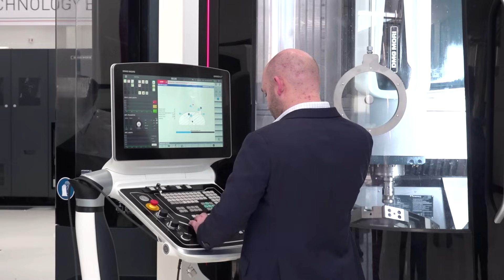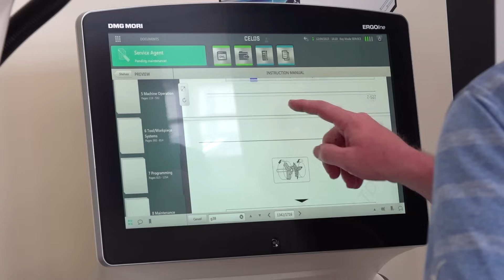Greater sustainability, maximized profits - How?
DMG MORI is showcasing technology of the future with DX – and you can have it right now! Join MTDCNC’s Tony Gunn in a brief walkthrough at DMG MORI in Illinois, where experts Masahiko Mori, Irene Bader, and Mark Mohr of DMG MORI share their expertise on process integration with AI and automation, qualified and controlled data processing, and why everyone male or female should take a chance to explore the challenging manufacturing industry. If you’re looking for reduced carbon footprint, energy-efficiency, and maximized profits, this exclusive video tour is for you!

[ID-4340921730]